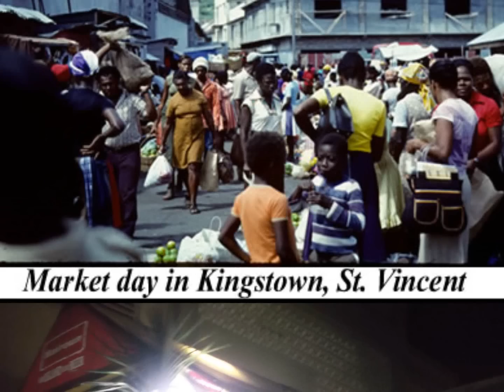RUN FOR COVAH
VINCY SOCA 2015